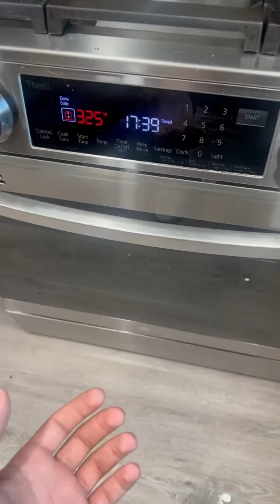un rico postre y creo que si les gustó